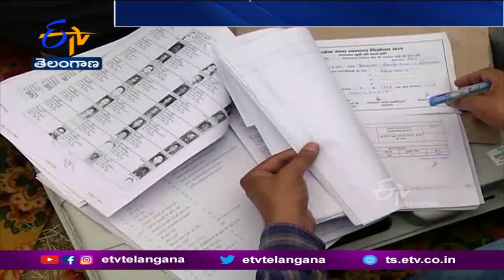Uttar Pradesh Assembly Elections Entered Fifth Phase | UP శాసనసభ ఎన్నికల ఐదో విడత పోలింగ్ ప్రారంభం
ఉత్తర్ ప్రదేశ్ శాసనసభ ఎన్నికల ఐదో విడత పోలింగ్ కొద్దిసేపటి క్రితం ప్రారంభమైంది. 12 జిల్లాల పరిధిలోని 61 అసెంబ్లీ స్థానాలకు. ఇవాళ ఓటింగ్ జరుగుతోంది. మొత్తం 692 మంది అభ్యర్థులు..బరిలో ఉన్నారు. ఉదయం 7 గంటల నుంచి సాయంత్రం 6 వరకు పోలింగ్ కొనసాగనుండగా.. దాదాపు 2 కోట్ల 24 లక్షల మంది ఓటర్లు ఓటు హక్కు వినియోగించుకోనున్నారు. ఒకప్పుడు కాంగ్రెస్ కంచుకోటలుగా భావించే అమేథీ, రాయ్ బరేలీ, రామమందిర ఉద్యమానికి కేంద్రమైన అయోధ్యలో ఇవాళ పోలింగ్ జరుగుతోంది. ఈ విడత బరిలో యూపీ ఉపముఖ్యమంత్రి కేశవ్ ప్రసాద్ మౌర్య..., కాంగ్రెస్ శాసనసభా పక్షనేత ఆరాధన మిశ్రాలు ఉన్నారు. 403 అసెంబ్లీ స్థానాలున్న UPలో మొత్తం 7 విడతల్లో అసెంబ్లీ ఎన్నికల పోలింగ్ జరుగుతుండగా. ఐదో విడతతో కలిపి 292 స్థానాలకు ఓటింగ్ పూర్తి కానుంది. మార్చి 3, మార్చి 7 తేదీల్లో 6, 7 విడతల పోలింగ్ జరగనుంది. మార్చి 10న ఫలితాలు వెలువడనున్నాయి.